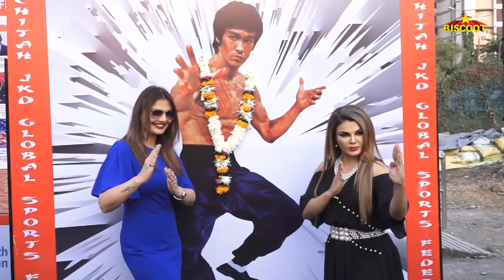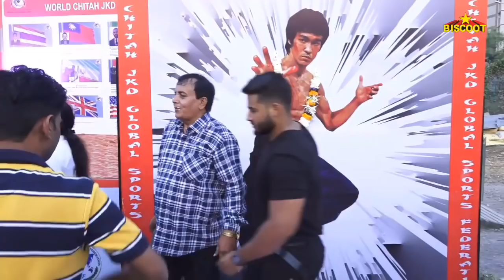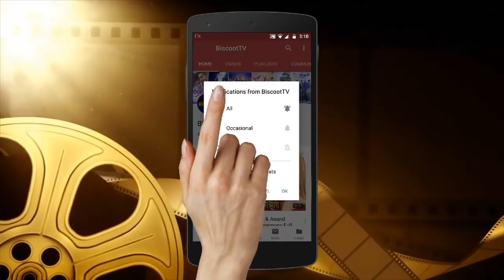Rakhi Sawant Blames WWE Wrestler for Hurting Her in Ring